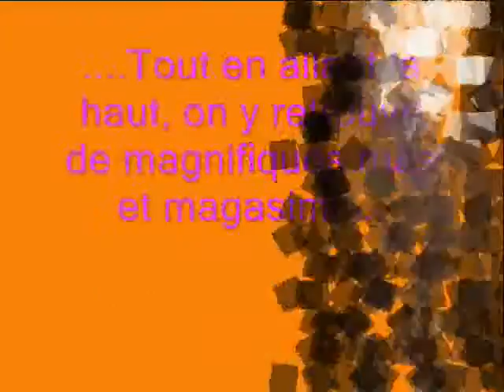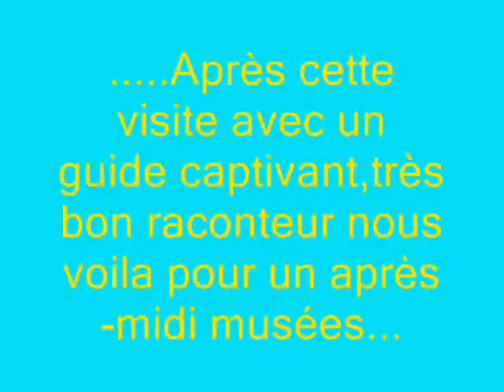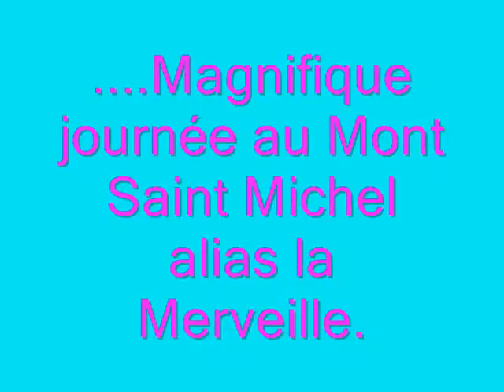Mont Saint Michel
la merveille